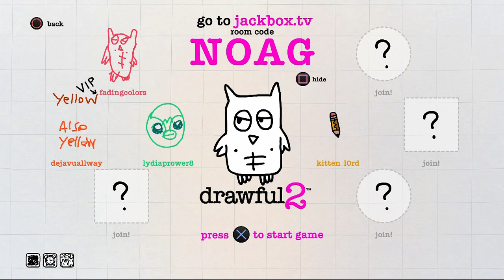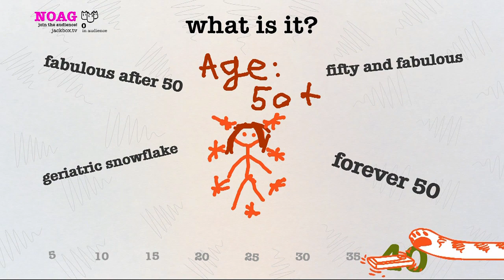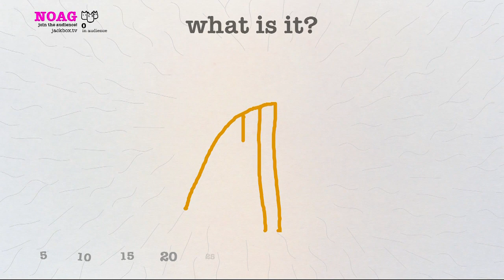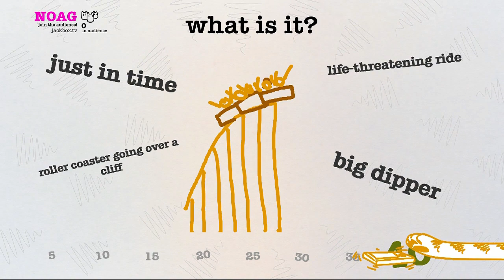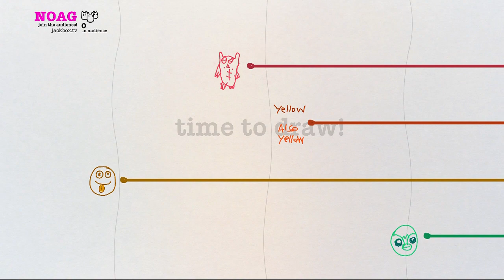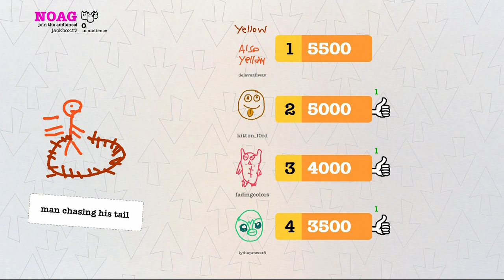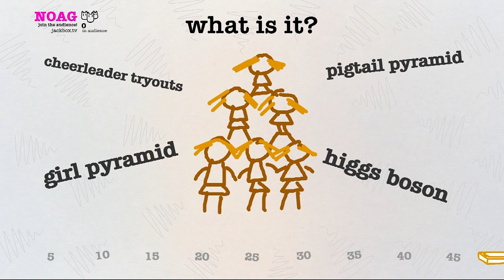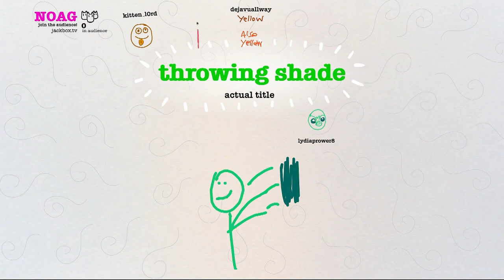Drawful 2 (Part 10)